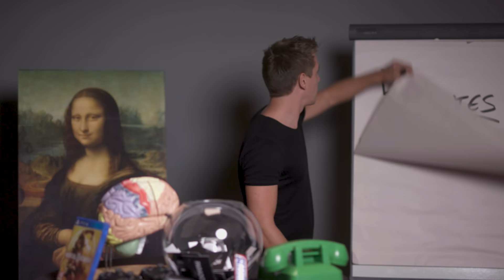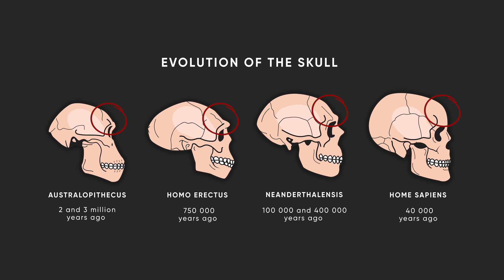ARRÊTER de PROCRASTINER en 5 MINUTES !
Est-ce que cela t’arrive de remettre au lendemain un truc qui est important pour toi ? Comprends-tu pourquoi tu ne fais pas ce projet ou cette formation ? Sais-tu ce qui te passionne réellement ?

Plein de fois, je me suis dit “est-ce que je vais être à la hauteur ?” “j’ai aucune idée de comment je vais faire” ou encore “et si on me critiquait”…

Si c’est aussi ton cas alors je t’explique par des faits scientifiques qu’il est possible de changer les choses. En l’occurrence, ton mental.

Le DEMAIN qui se transforme en JAMAIS, on le connaît tous. Il s’agit d’un biais cognitif qui existe depuis des décennies. Ce que nous appelons la Procrastination.

Dans ce nouveau format de vidéo, j’aborde de manière ludique, des sujets complexes, en très peu de temps ! Ici, je te partage mon expérience et t’aide à comprendre le fonctionnement neurologique de notre cerveau pour arrêter de procrastiner.

Et te délivre mes 3 clés pour dépasser la procrastination ainsi que ma méthode AAF pour y parvenir.

Parce qu’il ne suffit pas de faire ce qui te passionne… ça va beaucoup plus loin que ça.

Nous allons parler de Kobe Bryant, General Electrics, Louis de Funès ou encore Leonard De Vinci, tout ça dans le but de trouver comment augmenter sa productivité !

Maintenant que tu as capté le process, à toi de jouer !

Partage-moi tes nouveaux objectifs dans les commentaires.

Et si tu es intéressé par le développement personnel, j'ai écrit un livre qui explique les PIRES CONSEILS que les gens donnent dans ce domaine. Si tu es intéressé, tu peux le télécharger gratuitement

David

00:00 : Qu'est-ce que la procrastination ?
05:56 : Première clé
11:47 : Deuxième clé
14:19 : Troisième clé
16:22 : L'impact dans ta vie
20:44 : Tu veux aller plus loin ?